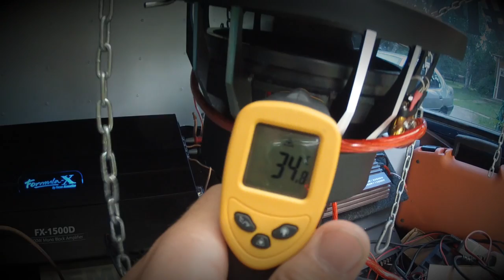Focus Acoustics Black MK5 10d2 break in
Black MK5 10D2

10" Dual 2 Ohm
2,5" Puhekela BASV/DVC2
120 Oz magneetti
600w RMS / 1200w Peak

Fs (Hz) 30.8
L @ 1 Ohm (mH) 0.962
Z (Ohm) 1
Re (Ohm) 0.85
SD (msqM) 33
BL @ 1 Ohm (TM) 7.325
Qms 4.778
Qes 0.545
Qts 0.489
SPL (dB) 1W/m 83.6
Vas (L)12.8
CMS (umm/N) 82.5
Mms (g) 176
Mmd (g) 173
Xmax (+-mm) 13
Mmech (mm) 35